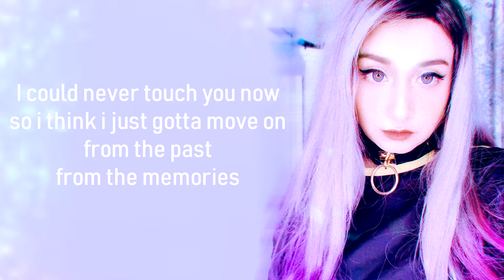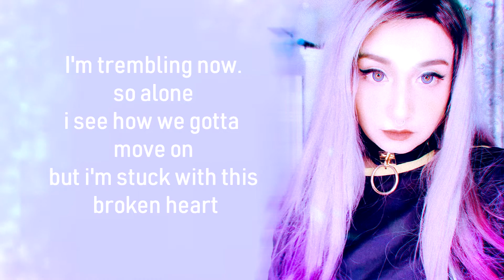Lavy- Moving On (Prod. ten50 & brokn)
This is the first personal song I've wrote and I'm pretty content with it. I thought I'd explain it because it really does sound like a love/romantic song even though it's not. Basically, the idea for this song came from the fact I've been slowly losing my emotions. I remember how in middle school and high school, I would be carefree, joyful and having these laugh attacks. However, after I left high school, the events and culture of the real world hit me and just slowly turned me into a vegetable. I've heard the line "growing old sucks" and it's absolutely true. I've become more aware of my surroundings and the people I've known in the past have picked their own paths and vanished. All I'm left with is nostalgia. As people say, treasure your time. However, I can't always be reminiscing so I gotta move on. Hence, this song. :) I think the lyrics should make more sense now ^-^

Links to producers, really love this beat. Reminds me of a track from no more room in hell
brkn:

Lyrics:
I could never touch you now
so i think i just gotta move on
from the past
from the memories

Take me back when I was alive.
When my soul was trapped
in a digital screen cause I remember
all the memories of who i was
and i wanna be someone else
do i lose my memories?

for you,

i do anything
escape in the dark
running away so far

I'm trembling now.
so alone.i see how we gotta
move on
but i'm stuck with this broken heart

I know how it feels to be apart
feeling like you have never started
it feels like-
so now i'm losing my mind
so i gotta move on.